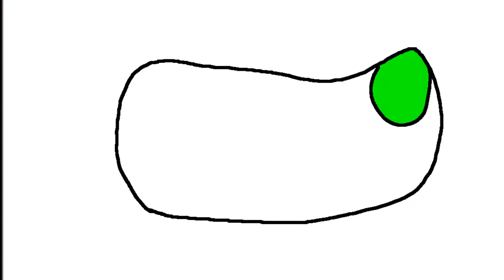Epic/Insane Epic [[backup] Part 11]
Hoping so badly that this crap hotel wi-fi will hold up so I can upload this. After this I can enjoy my vacation where I kept having to try to translate people who speak french here. Well I can't blame them, they were born with majorly learning french (ps I am spending my spring break in Canada if you didn't already know)